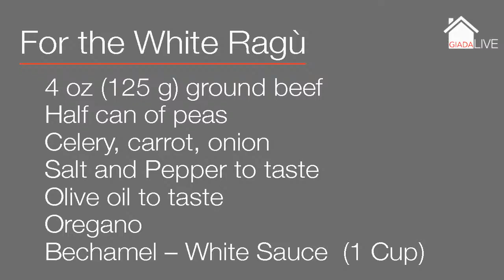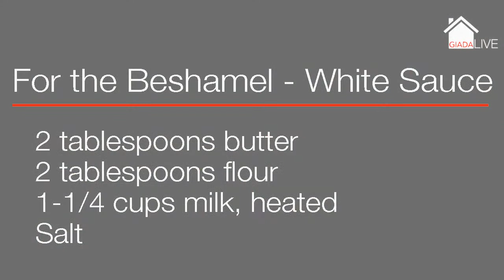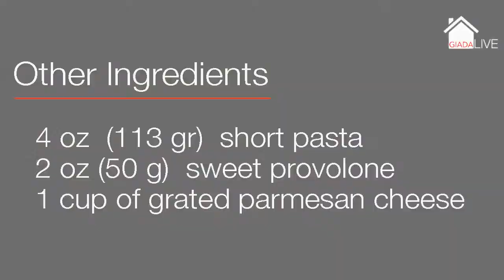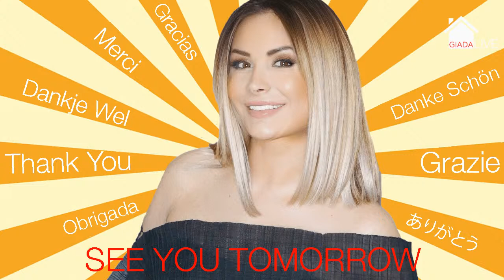Giada Live - How to make baked past with white sauce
Streaming from her home in Las Vegas, NV, Italian singer Giada Valenti will demonstrate how to make baked paste with white sauce. She even might sing a few songs.